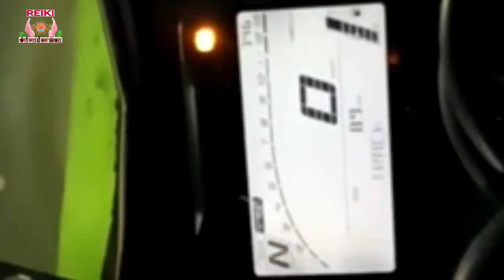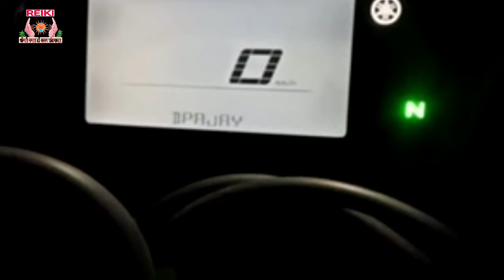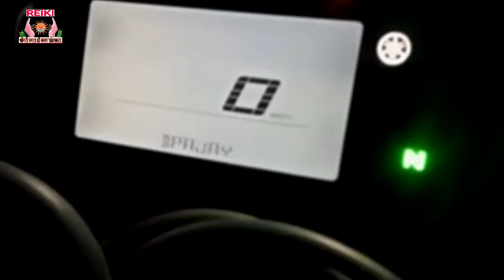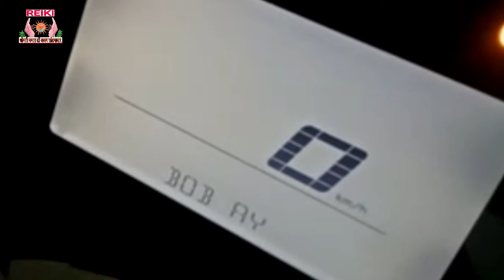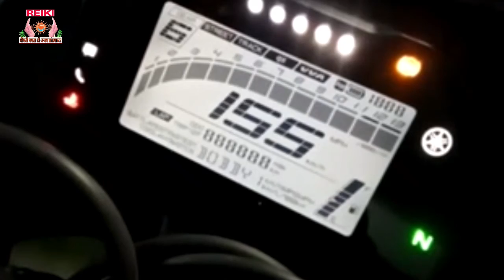SAVE YOUR NAME ON yamaha R15 V 4 bs 6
how to save your name on the display of the Yamaha R15 BS4 or bs6 model